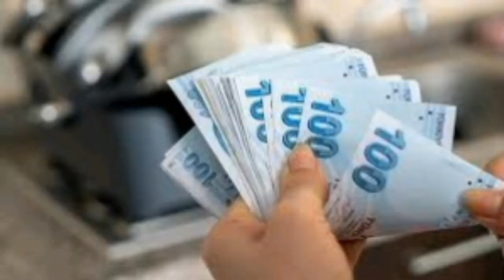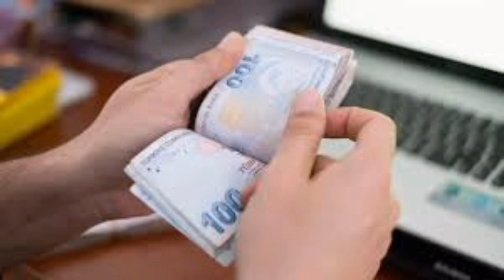Eyt En Düşük Emekli Maaşı Ne Kadar?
Emekli maaş hesaplama 4A